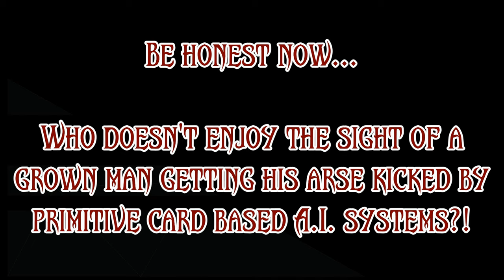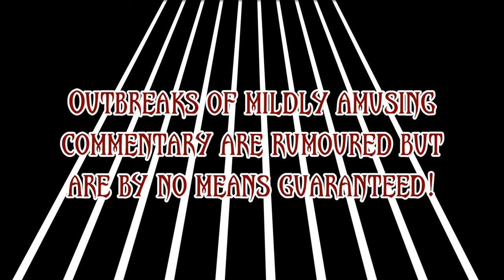CatWeazle Channel Welcome & Introduction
Hello Everyone! CatWeazle Here. Welcome to my board game playthrough channel.